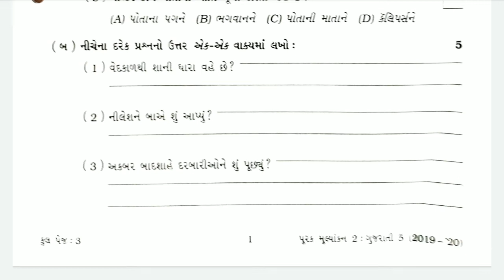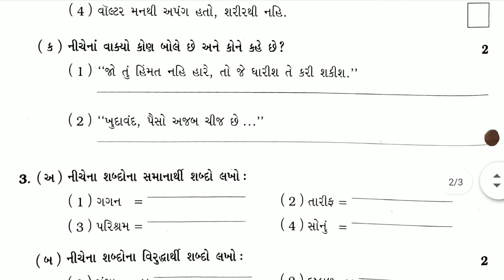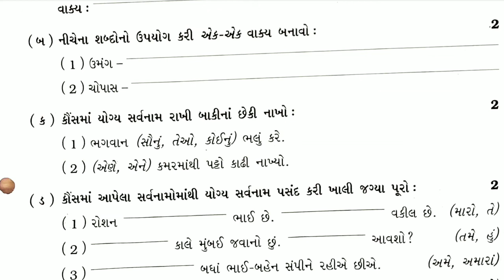19/02/2021, ધોરણ-5, ગુજરાતી, પેપર સમજૂતી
સમય સવારે 08-00 થી 11-00